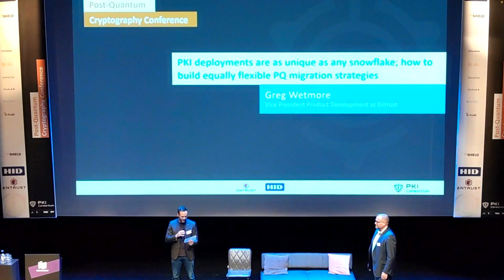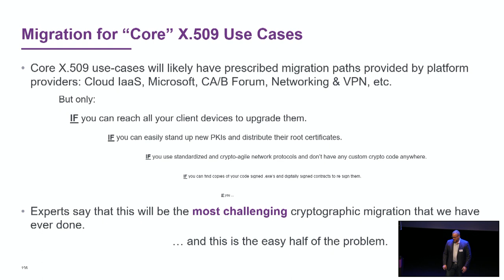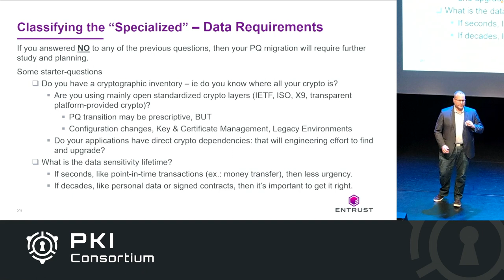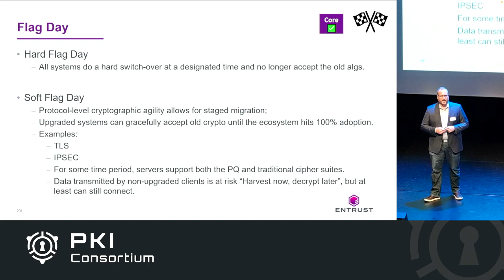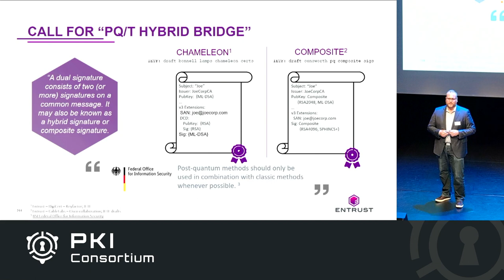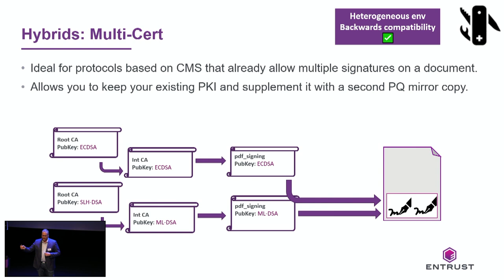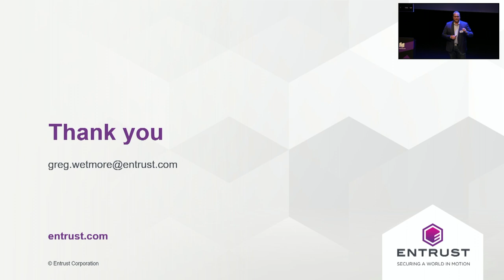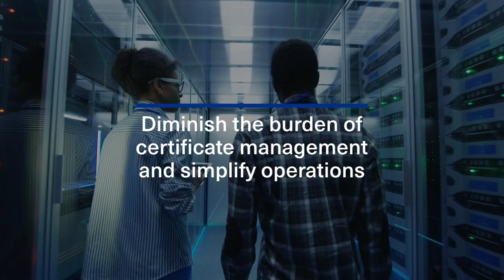PKI deployments are as unique as any snowflake; how to build equally flexible PQ migration strategie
After TCP/IP, X.509 is probably the most widely deployed technology in modern networking. Use cases of X.509 from the incredibly mainstream to the incredibly niche are as diverse as the Internet itself. This talk will classify different types of PKI deployments according to the types of challenges that they will face during PQ transition including discoverability of the crypto in use (cryptographic bill of materials CBOM), hardware lock-in, which, depending where it is in your network, leads to different types of migration challenges, and the security properties needing during the migration. We will then survey a suite of crypto discovery and transition tools discussing which migration types and security properties they address.

Greg Wetmore - Vice President Product Development at Entrust